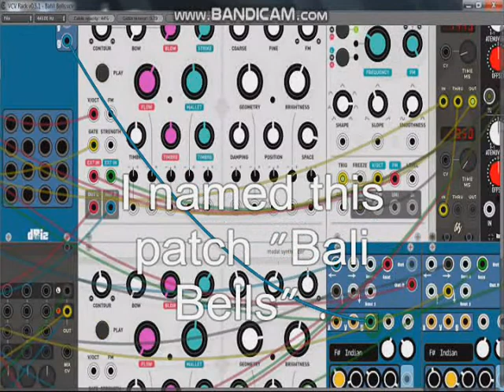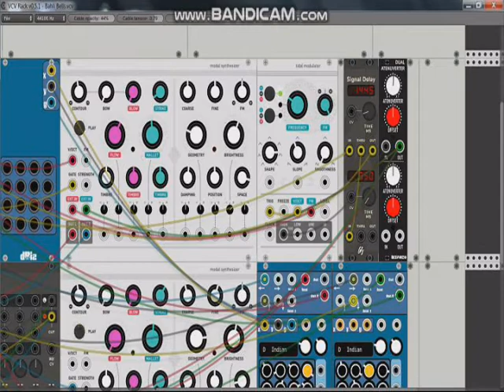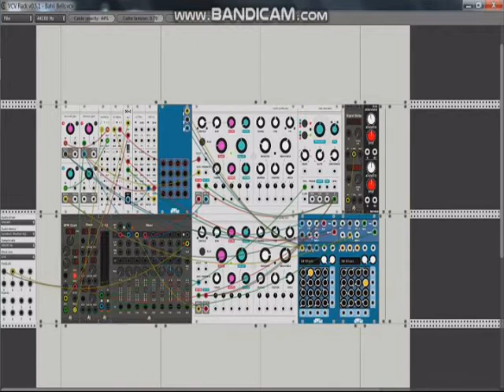Bali bells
This VCVRack patch reminds me a great deal of Indonesian percussions.  Bali Bells.

The idea of the rack design was to make it as portable as possible

As per usual mean hearted comments ( even ones hidden as 'jokes') will be removed.